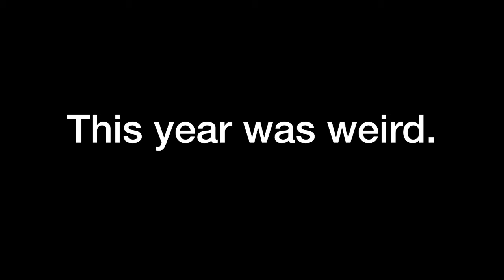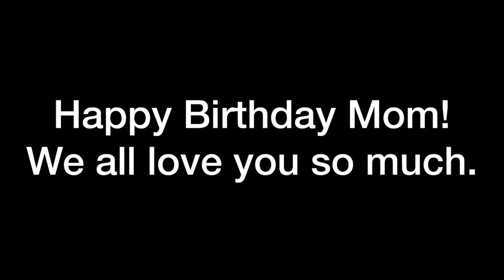We love you mom!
Starring:
Dad
Joey
Amala
Daniel
Silas
Anthony
Somaly
Tyler
Alyssa
Mikayla
Mason Boy
Carlos Bandito and Smokey Jade
Sydney
Chris